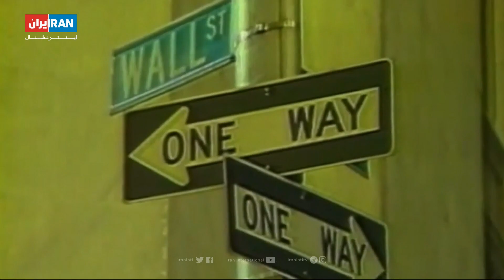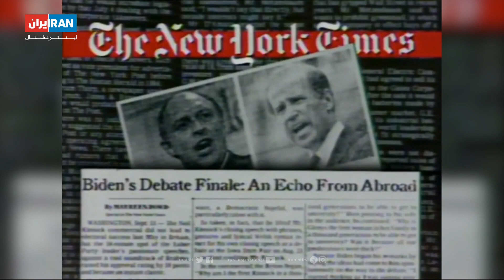مستند کوتاه: بایدن و رویای کاخ سفید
جو بایدن سیاستمدار کهنه‌کار آمریکایی بعد از دو بار ناکامی، سرانجام توانست به‌عنوان پیرترین رئیس‌جمهور منتخب راهی کاخ سفید شود. جایی که دست‌کم از سال ۱۹۸۸ انتظارش را می‌کشید